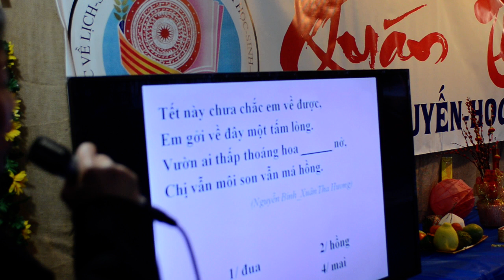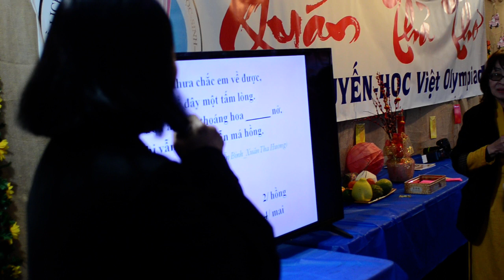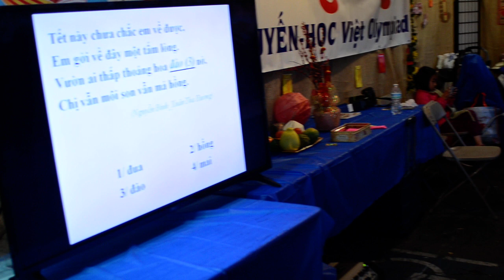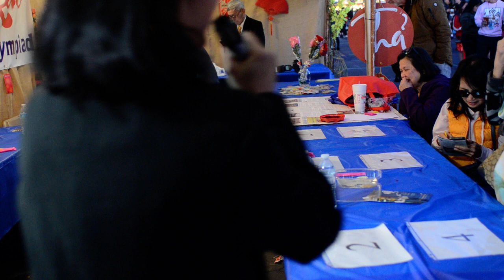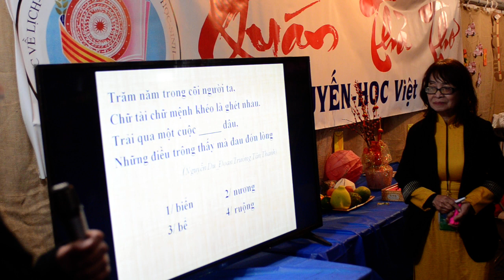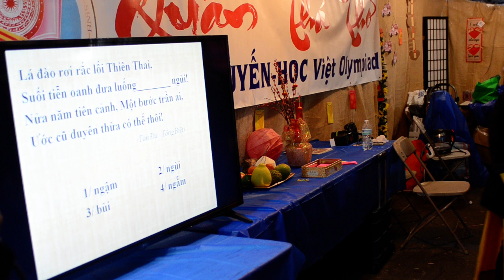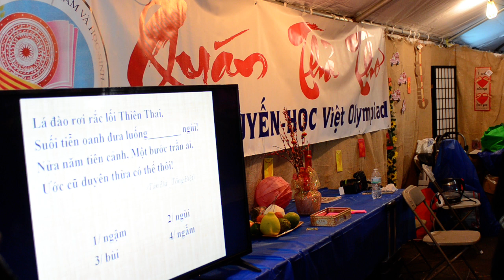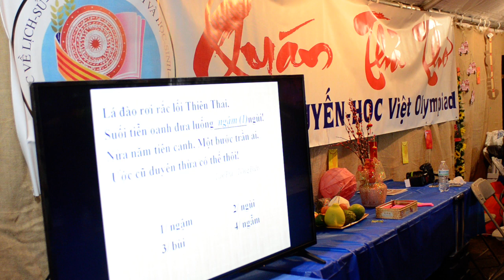LỄ KHAI MẠC HỘI CHỢ TẾT SINH VIÊN - NĂM THỨ 42 - 03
Clip 3/4 - Quán Thả Thơ Giải Khuyến-Học
Lễ khai mạc Hội Chợ Tết Sinh Viên (UVSA Tết Festival) năm thứ 42, năm Giáp Thìn 2024 và cũng là kỷ niệm năm thứ 10 tại địa điểm OC Fair & Event Center, Costa Mesa vào ngày 10 tháng Hai. Hội Chợ diễn ra trong 3 ngày 9, 10 và 11 tháng Hai.
- Một Ban Tổ chức Hội Chợ Tết gồm đông đảo các sinh viên Việt Nam (hầu hết thuộc các thế hệ hậu duệ của người tỵ nạn Việt Nam) trong Tổng Hội Sinh Viên Việt Nam Miền Nam California (UVSA) với một danh sách đứng đầu: hai đồng Trưởng ban, Annie Thùy Ân Trầm và Christy Đặng Mendez - Ba đồng Phó trưởng ban, Autin Nguyễn, Emily Đoàn và Linda Trúc Linh Trầm và 21 trưởng và phó các tiểu ban để có thể điều hành một chương trình ba ngày gồm 58 tiết mục của Hội Chợ Tết trên toàn khu Hội Chợ và đặc biệt của Làng Việt Nam, một khu thu nhỏ các hoạt động của cộng đồng Việt Nam tại miền Nam và miền Bắc California về văn hoá, giáo dục, nghệ thuật...
- Chào cờ VNCH, Hoa Kỳ và Phút mặc niệm: do Liên Hội Cựu Chiến Sĩ VNCH Nam California đảm trách với sự tham dự của Chủ tịch Liên Hội MĐ Nguyễn Văn Hùng, VBQG Nguyễn Phước Ái Đỉnh điều khiển toán hầu kỳ trong nghi lễ quân cách.
- Lễ Văn Khấn Quốc Tổ: do Hùng Sử Việt, Nam California đảm trách, Hội trưởng Gs. Phạm Thị Huê điều khiển chương trình, nghệ sĩ Phi Loan HTCM xướng khấn văn, và toàn ban niệm hương Quốc tổ.
- Giới thiệu các đại diện Ban Tổ chức.
- Sinh hoạt Làng Việt Nam